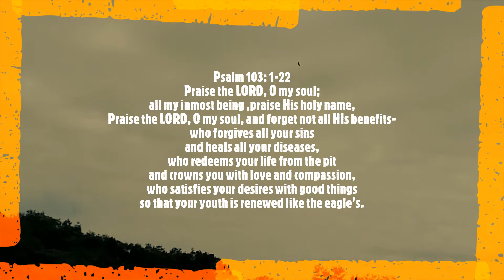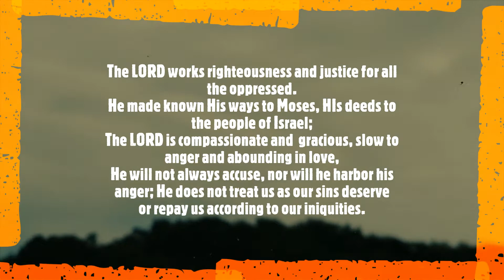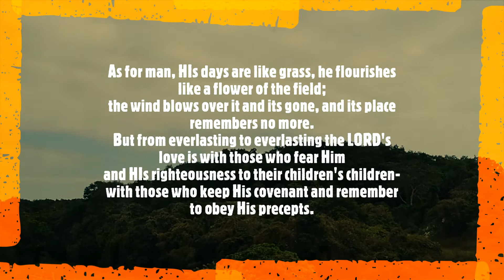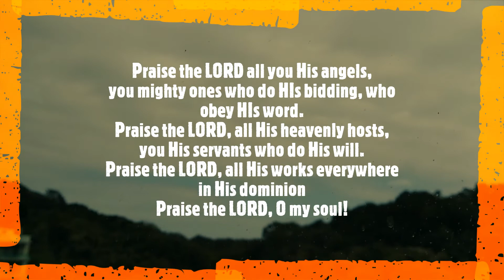Psalm 103:1- 22 Praise the LORD, O My Soul